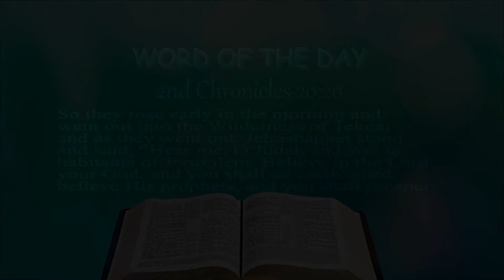Believe in His Prophets and you will prosper! (1st May 2021)